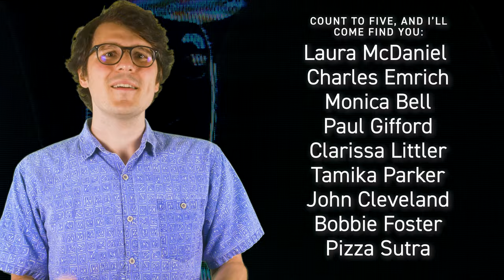The Knock Knock Show: Let's Play a Game (Learning Not to Cheat) | VHS Review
Why do I keep doing this to myself? Why am I pulled yet again to The Knock Knock Show like a particularly dumb moth to one of those LED lightbulbs that looks like a flame? Why do I subject myself to something so deeply cursed?

Those answers may be unknowable, I'm afraid. Or views. It's probably views.

Watch with me as we take another VHS deep dive into a world of CGI monstrosities, off-putting cultural insensitivity, and some of the weirdest storytelling that I've seen in one of these 90s Christian kid's shows.

From the video description:
This video mixes singing with lots of interactive games while teaching children lessons on how to "play fair." Dori and Woody's game of hide-and-seek is ruined by Next Door Dog because he doesn't understand the importance of playing by the rules. The kids work together to teach Next Door Dog the consequences of cheating.